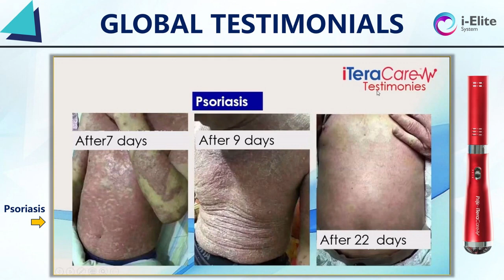iTerAmazing Testimony: Psoriasis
iTeracare Therapy Device, a MUST have in every home🥰

The No. 1 Physiotherapy Device using Terahertz, Quantum and Optical Quartz Technology. Patented 3 in 1 Core Technology 👐👍👏
👉 Five star rated.*
👉 Patented physiotherapy  device.*
👉 Safety clinical tested.*
👉 Life time usage.*
👉 One time expense like on LED or Fridge or AC.*
👉 No special trainings required.*
👉 As it's a home use device so no License or certificate required.*
👉 Safe from 3 months baby to 90 years old human being.*
✅ This is a 3rd Generation and Highly Advanced Device which is very useful to the human being.

By using this device Everyone are getting Very Good Results in health through out the world.

👉 An hour of therapy is equal to:
✅ 10 times Acupuncture
✅ 20 times of Cupping
✅ 30 times of Gua Sha
✅ 40 times of Massage

➡️ Paralysis
➡️ Joint Pain
➡️ Skin Problems (Psoriasis, Eczema)
➡️ Inflammations
➡️ Cervical Spondylitis
➡️ Rheumatoid Arthritis
➡️ Gout
➡️ Non-Healing Wound and Ulcer
➡️ Frozen Shoulder
➡️ Acne
➡️ Blackheads
➡️ Cancer
➡️ Peripheral neuritis
➡️ Varicose veins
➡️ Hearing loss
➡️ Parkinson disease
➡️ Prostatitis
➡️ Gynecological inflammation
➡️ Irregular menstruation
➡️ Dysmenorrhea
➡️ Head ache, Migraine
➡️ Obesity
➡️ Menopausal syndrome
➡️ Spleen deficiency
➡️ Anorexia
➡️ Leg cramps
➡️ Tooth ache
➡️ Facial neuritis
➡️ Bell's Palsy
➡️ Trigeminal neuralgia
➡️ Beauty (face lifting, wrinkles, acne, )
➡️ Lumbar Spondylopathy
➡️ Back pain
➡️ Sciatica
➡️ Femoral head necrosis
➡️ Knee arthritis
➡️ Joint Effusion
➡️ Meniscus injury
➡️ Bone hyperplasia
➡️ Synovitis
➡️ Hypertension
➡️ Coronary heart disease
➡️ Myocardial infarction
➡️ Cerebral infarction
➡️ Hemiplegia
➡️ Rhinitis
➡️ Pharyngitis
➡️ Tonsillitis
➡️ Flu
➡️ Cough
➡️ Rheumatism
➡️ Rheumatoid arthritis
➡️ Psoriasis
➡️ Shingles
➡️ Urticaria
➡️ Vitiligo
➡️ Eczema
➡️ Cataract
➡️ Dry eyes
➡️ Glaucoma
➡️ Eyes sight problems
➡️ ...etc

❗️Activate cells.
❗️Repair damaged cells.
❗️ Recognize and destroy abnormal cells.
❗️Detox lymphatic circulation rapidly.
❗️Stimulate better micro-circulation rapidly.
❗️Remove deep tissue coldness and dampness rapidly.
❗️Strengthen functioning of organs.
❗️Delay onset of aging symptoms.

✅ SAFETY AUTHENTICATION:
iTeraCare Therapy Device is Certified, Renowned and Patented by China Academy of Science and Sinochem. This device can be used on all persons including infants without contraindication.

✅ WAVELENGTH PENETRATION FUNCTION:
iTeraCare Therapy Device wavelength can penetrate the skin between 20 to 30 cm, thus reaching the bone marrow, micro blood vessels and capillaries. It enhances micro-circulation and eliminates body humidity.

✅ IDENTIFICATION FUNCTION:
iTeraCare Therapy Device strengthens healthy cells, repairs damaged cells, simultaneously  expelling liquefy unhealthy cells. It clears block passage/ vessel and body detoxification.

✅ ACTIVATION FUNCTION:
iTeraCare Therapy Device regulates the body temperature and improving the immunity system by activating the weak and inactive cells.

✅ USER FRIENDLY:
iTeraCare Therapy Device is easy to operate. No professional skill or knowledge needed. Just blow on an area where one feels uncomfortable.

Something Good is going to happen to you...
Just believe.